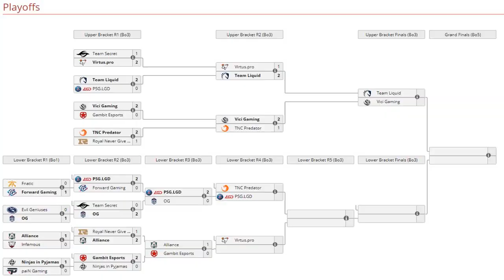ALLIANCE vs GAMBIT [Game 2] - CLASIFICAN AL TI9!! - EPICENTER MAJOR 2019 DOTA 2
3. Comenta con un numero del 1-1000 😁😁